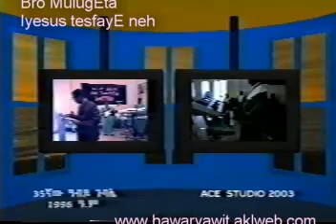Iyesus tesfayE neh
35 th addis abeba confranse 2004